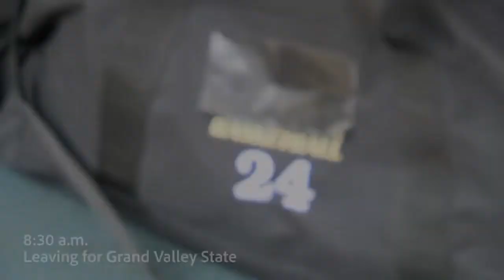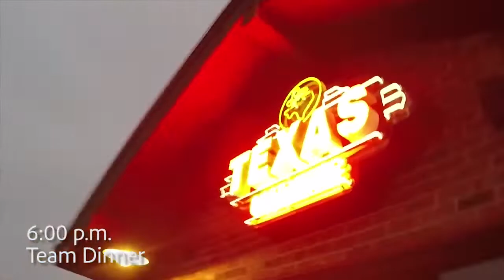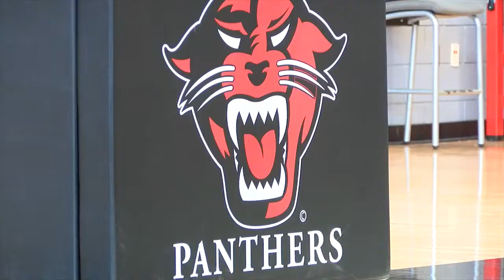Behind the Scenes Basketball Road Game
Check out what happens when our team hits the road for two games!